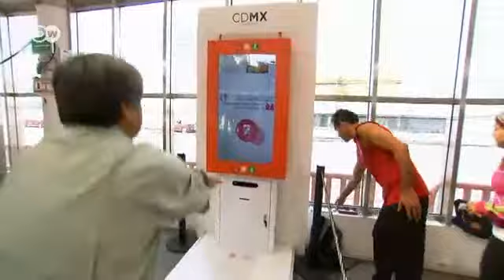Borba protiv debljine na meksički način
Čelni ljudi meksičkog metroa su se dosjetili kako da građanima pomognu da izgube višak kilograma i postanu zdraviji.